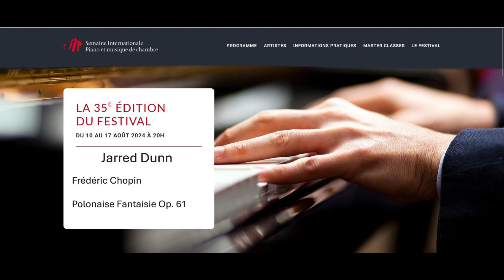F. Chopin, Polonaise-Fantaisie Op. 61, SIP Festival 12.08.2024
Jarred Dunn
Frédéric Chopin
Polonaise-Fantaisie Op. 61